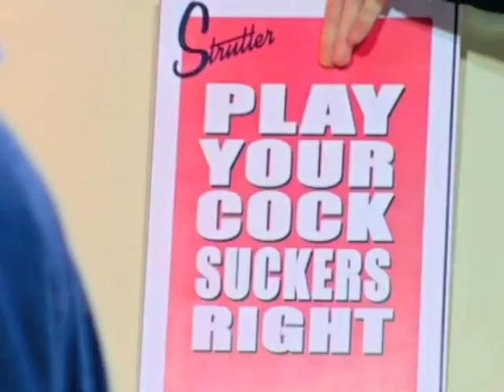Strutter gameshow: 'Play Your Cocksuckers Right'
Paul Garner takes on Mike Strutter in episode 1, series 2 of Strutter (MTV, 2007)